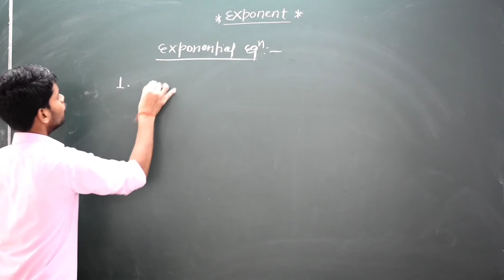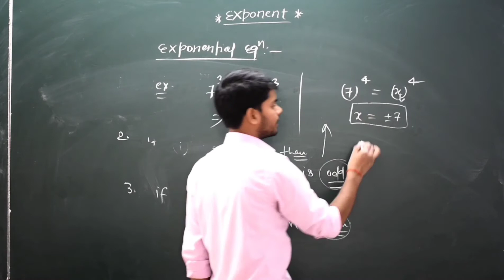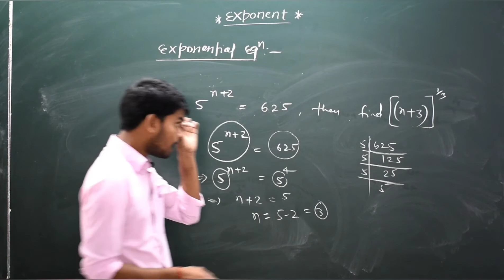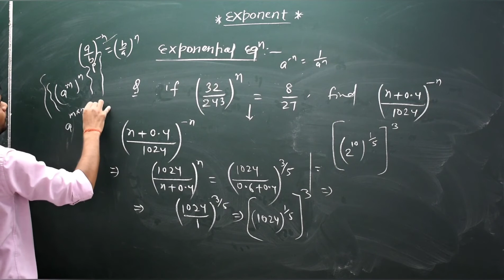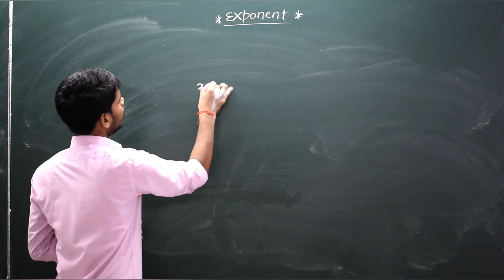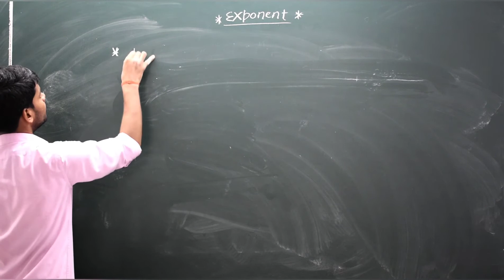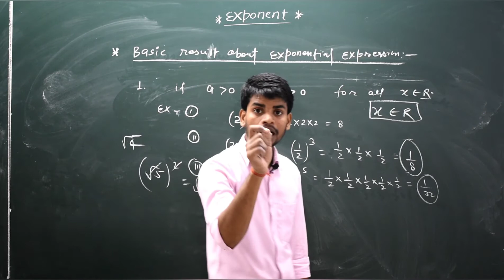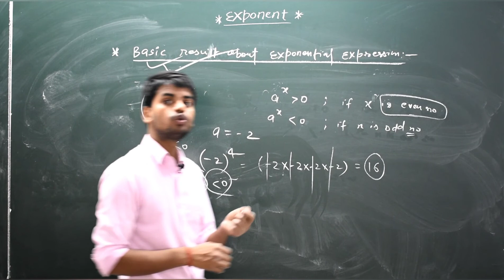CBSE Class 8: |Exponential Equation|- L - 2 |MATHEMATICS| RESULT ORIGIN | Mithilesh Soni Sir